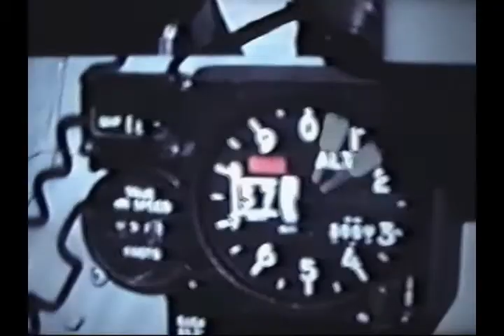F4 Phantom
Old video of F4 Phantom